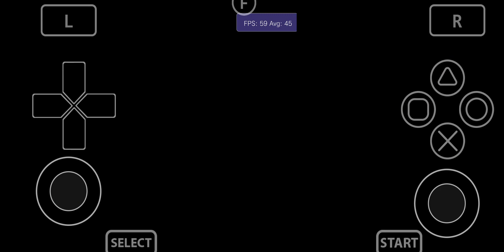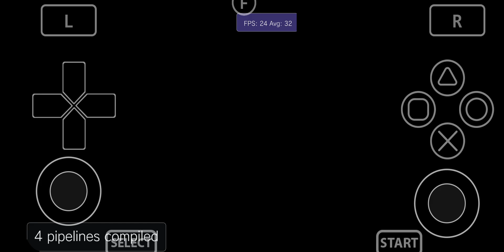Vita3K Android v11| Ar Nosurge Plus | Upscale 2x| Exynos 9820 | Mali G76 | PSVita Emulator| Playable